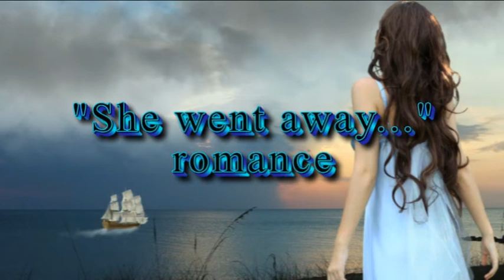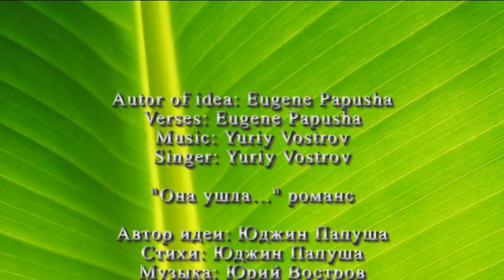She went away-Вона пішла...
She went away - Она ушла.

Creator of idea: Eugene Papusha, Kiev, Ukraine
Lyrics: Eugene Papusha, Kiev, Ukraine,
© Copyright: Eugene Papusha, 2004
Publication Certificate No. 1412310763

Singer: Yuriy Vostrov

.. ВОНА ПІШЛА..

Автор идеи: Юджин Папуша
Стихи: Юджин Папуша,

Поёт Юрий Востров